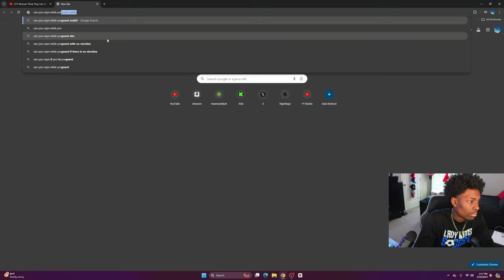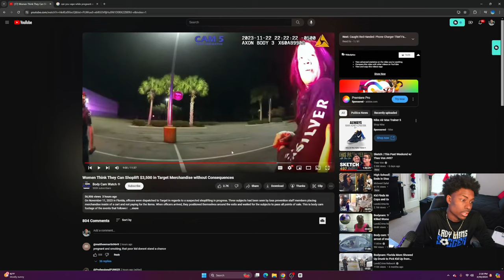Reacting to Women Think They Can Shoplift $3,500 in Target Merchandise without Consequences